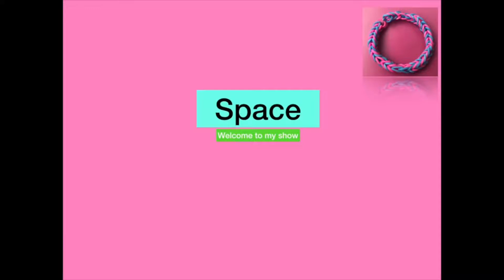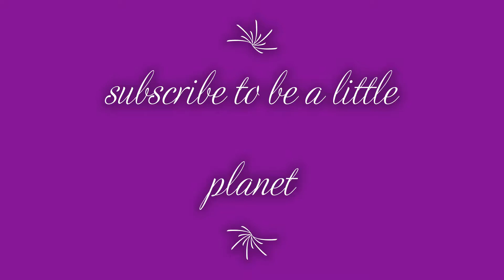saber simulator with ben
we defeated the strongest boss in saber simulator!!!